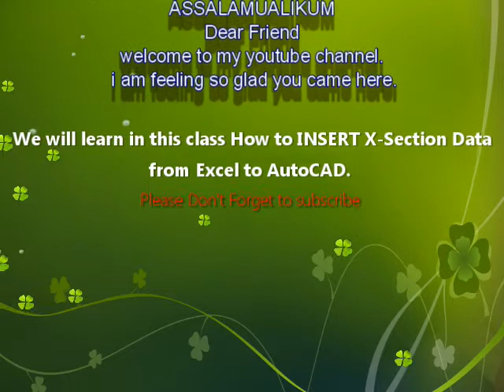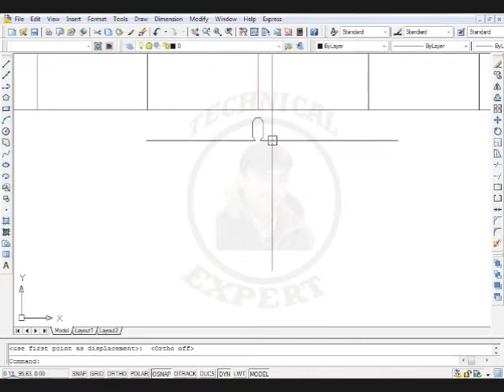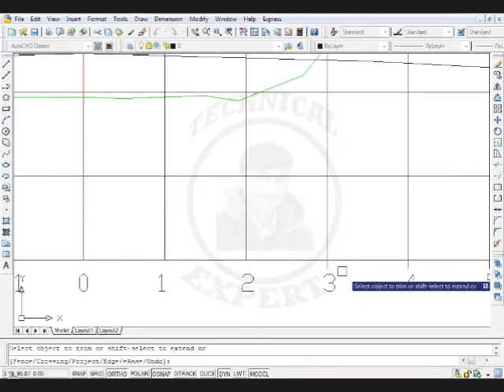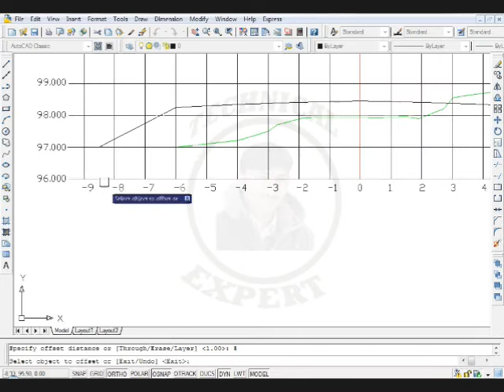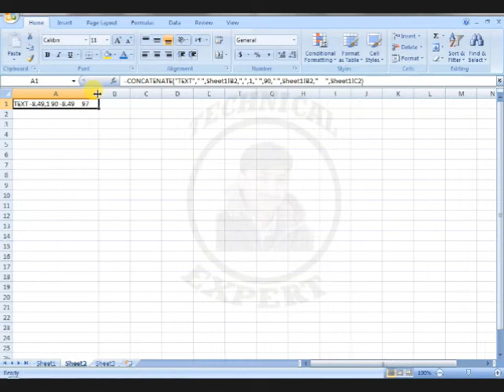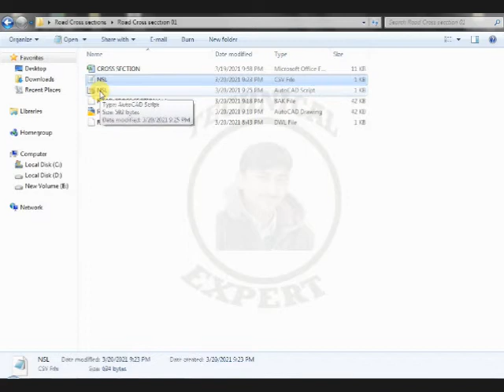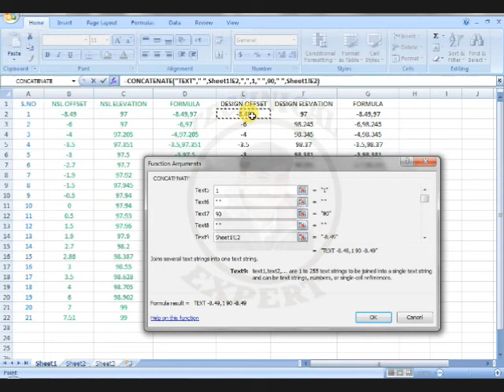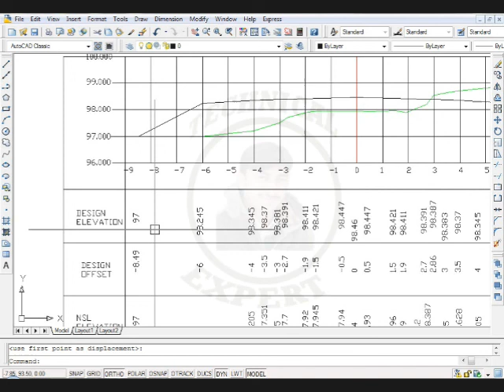How to Write Data of CROSS-SECTION in Autocad| Road work in autocad|| excel data to Cad|class #02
We will learn in this class how to write data of cross section in autocad with simple method, we can write road NSL offset,elevation and design offset, elevation in autocad with easy method.
how to write data in autocad for road coss section,
how o write data of coss section of road in autocad,
how o right level with road cross section in autocad,
how to check data of cross section of road in autocad,
how to write co-ordinates with object in autocad,
how to write elevation of cross section in autocad,